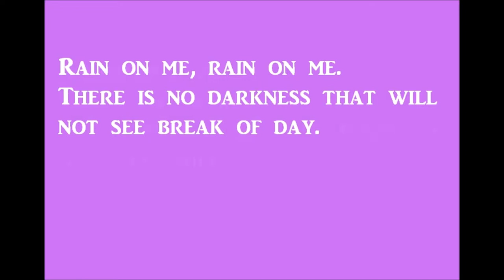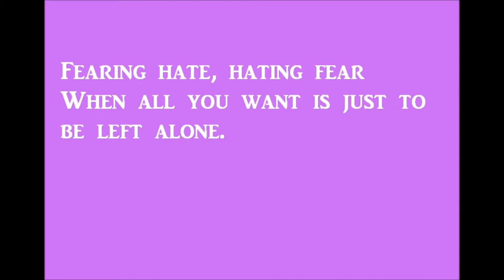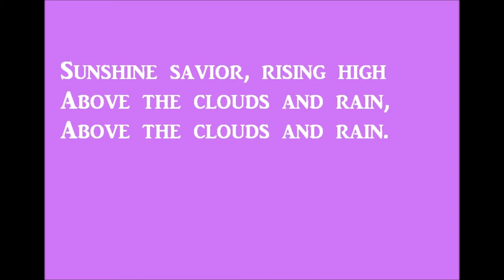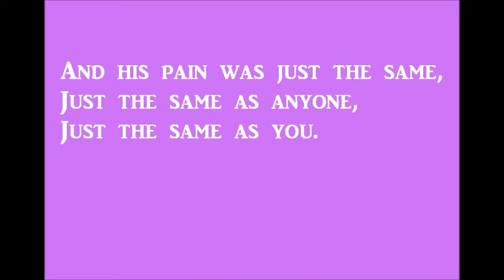Chris Dowling - Same as You (Acoustic Version)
Here's another acoustic one of mine.
All music and lyrics written, arranged, performed and produced by Chris Dowling.